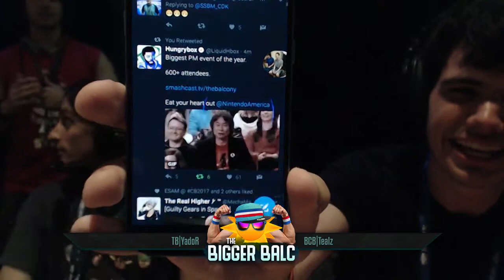The Bigger Balc DAY 1 - Pool A1//Losers Quarters ft. Jawstinn (Lucas) VS Kaos (Mewtwo)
The Bigger Balc
Location: Cal Poly Pomona, Bronco Student Center - Ursa Major Hall
Hosted by The Balcony